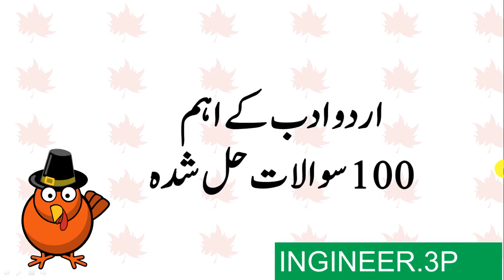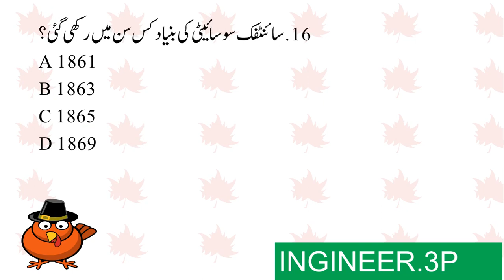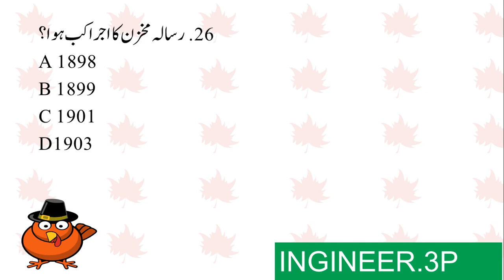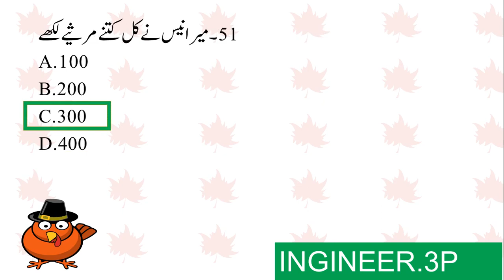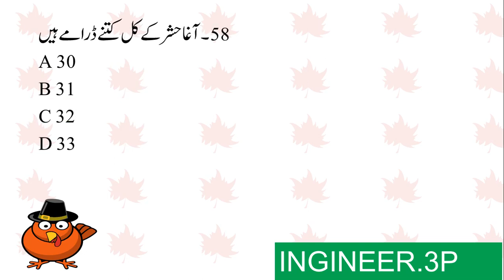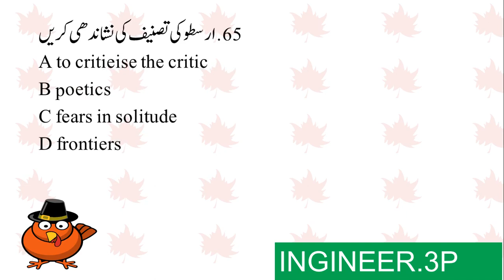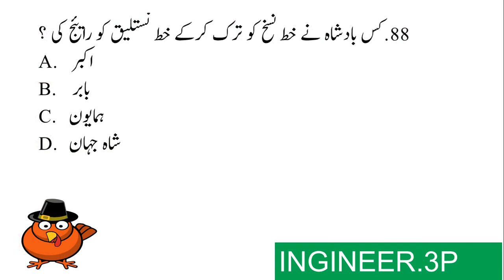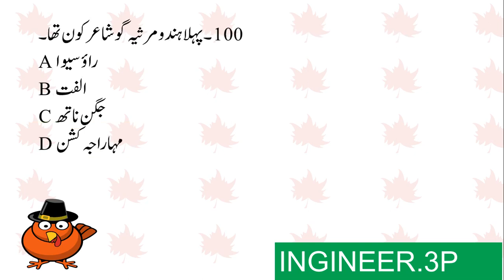Urdu Most Important Questions for |Ppsc|Fpsc|Nts|Pts |Ppsc test preparation for Urdu lecturer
This is a video about Urdu Mcq's.These are most important question from past papers.Best wasy for preparation is from past papers.All the people who want to get prepared for any job test should learn from these questions.Best of luck.
lecturer urdu mcqs
ppsc test preparation for urdu lecturer
Contents of this Video
00:00 Introduction
02:00 Q1 to Q10
03:40 Q11 to Q20
05:40 Q21 to Q30
07:00 Q31 to 40
08:40 Q41 to Q50
10:20 Q51 to Q60
12:00 Q61 to Q70
13:40 Q71 to Q80
15:20 Q81 to Q90
17:00 Q91 to Q100
17:08 End of the video